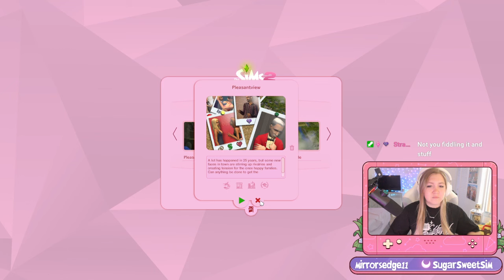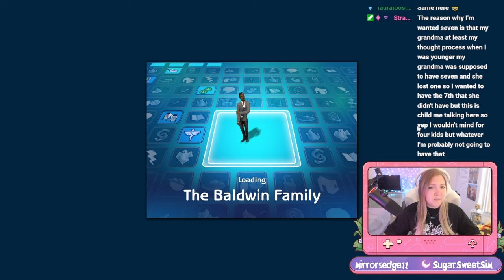Benjamin Is Still a Butthole (The Sims 2 - 3.23.24) PART 1